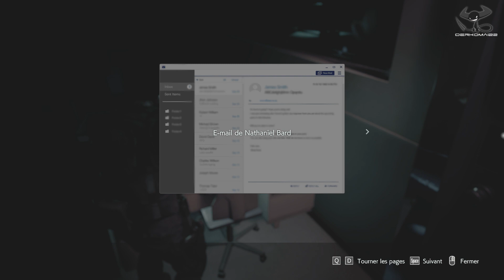Resident Evil 3 - 9 - De vieux "amis"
Ah bah si on m'avait dit que je retomberait sur eux... c'était une surprise. Une bonne surprise ? Une mauvaise surprise ? J'avoue que j'ai pas encore décidé